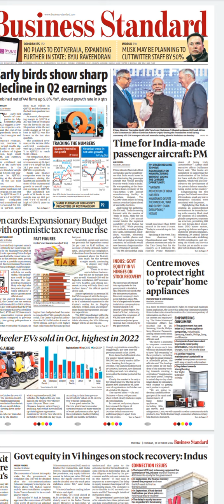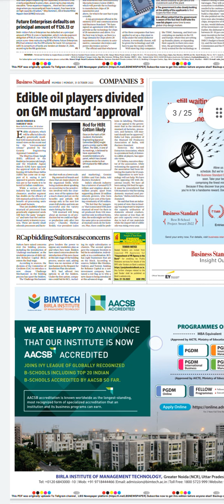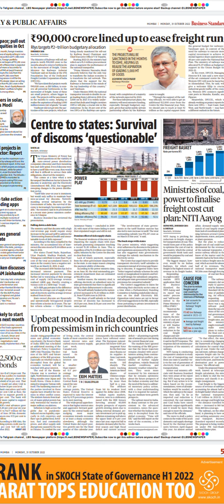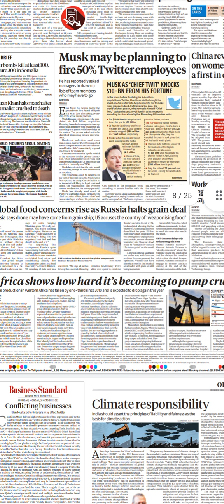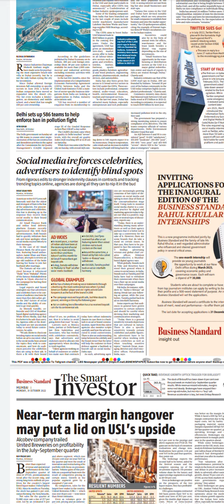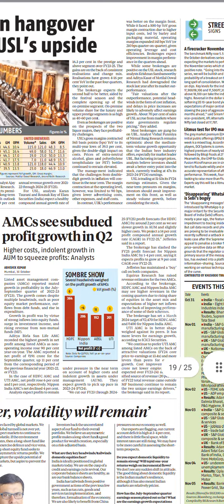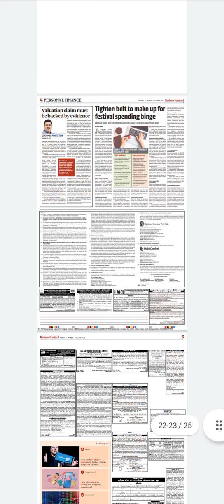Business Standard newspaper headlines:(31-Oct-22)monday